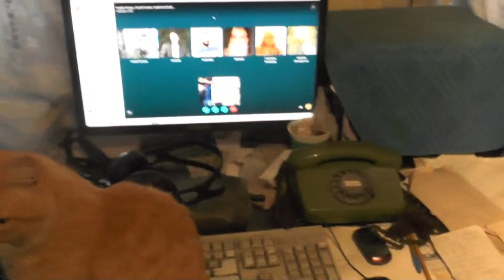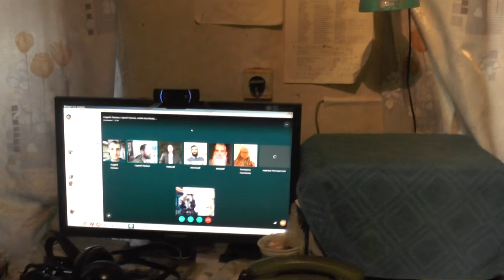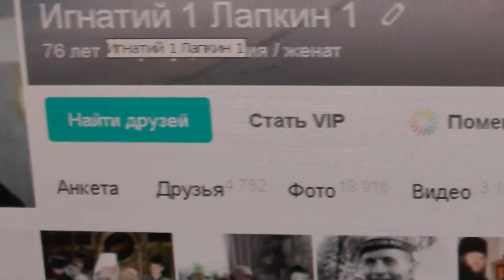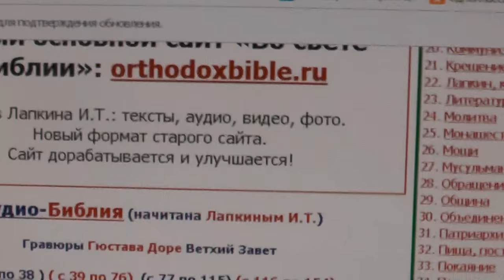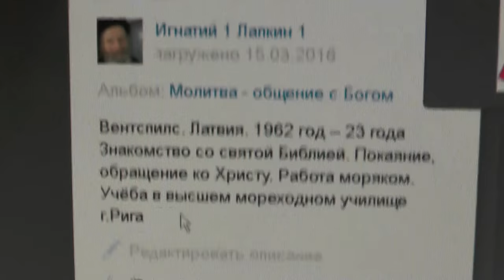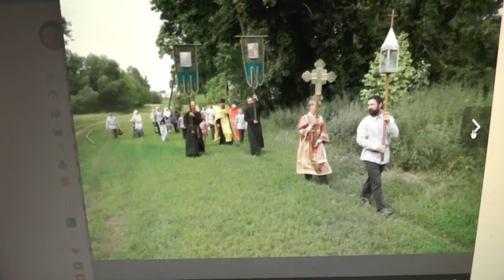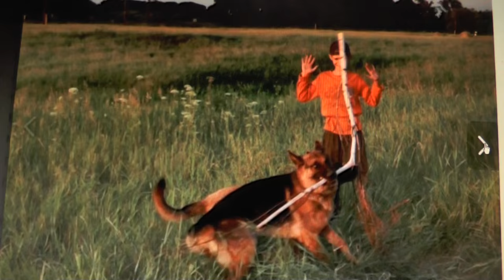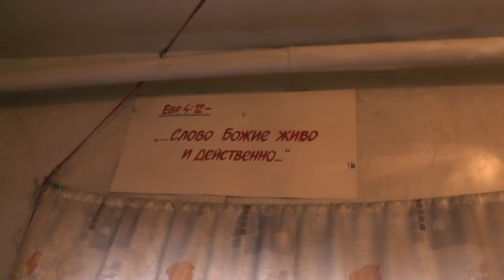Занятие по скайпу. 1Иоан. 3 глава Осознание греха и его ужаса. 27. 04. 2016